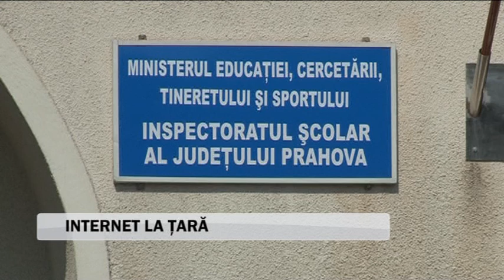Internet la ţară